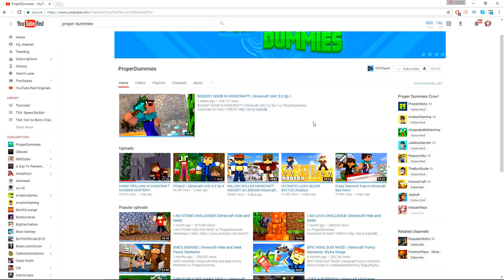PEEING OURSELVES! | Sims 4 City Living "Legacy" Ep.32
❤Social Media!

❤FRIENDS! (Usually in the Video)

❤PC SPECS (the important ones):
(CPU) Intel Core i7-4790
(Graphics Card) Radeon R9 390x
(RAM) 16GB